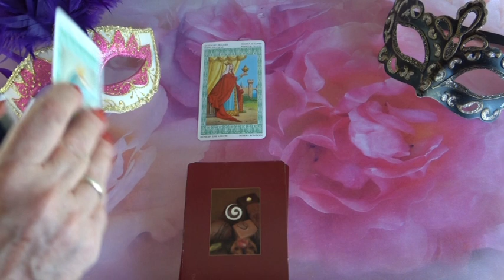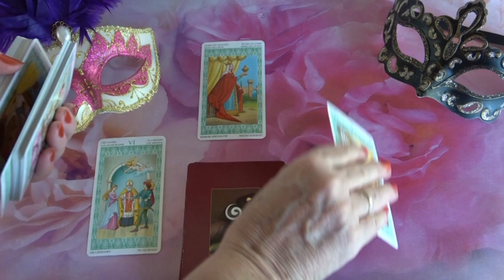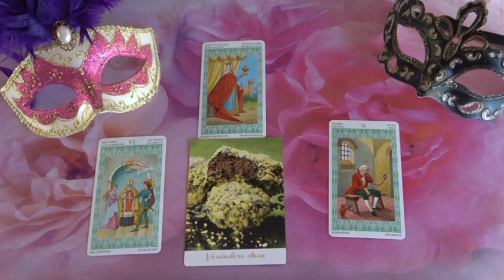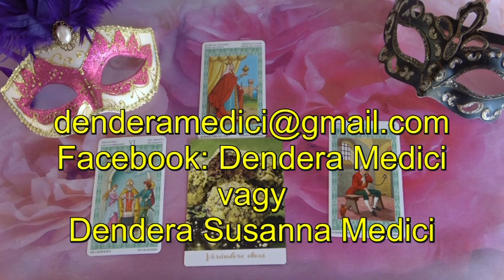??? Jóslás Július 27-én "Szeret téged, de nem közli."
Telefonos elérhetőségem jóslásra:
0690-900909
750Ft/Perc

Átutalás:
Erste Bank
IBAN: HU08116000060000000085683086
BIC: GIBAHUHBXXX
Tulajdonos: Dendera Susanna Medici
Kép: shutterstock7nuvolanevicita